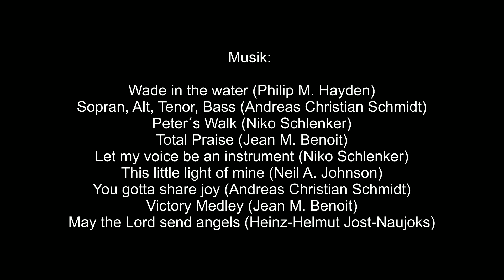2023 10 22 Humor meets Gospel, Mitschnitt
Humor meets Gospel mit den Rainbow Gospel Singers, Stuttgart-Bad Cannstatt. Ein Event vom 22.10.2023. Hier der bearbeitete Mitschnitt mit insgesamt 13 Musik- und Humor-Einlagen. Gastredner war Hartl Maderspacher. Hartl Maderspacher zitiert aus seinem Buch, "Hartls Eigenhirnsprüche und Gedichte".

Einer der Gags war "PR und Marketing" von Bernhard Trenkle, aus "Das zweite HaHandbuch", Carl-Auer-Systeme Verlag. © Die Lyrics sind von Jürgen Retter.

Die 9 Musikstücke sind mit den Komponisten im Abspann erwähnt. Diese sind:
02: Wade in the water (Philip M. Hayden)
03: Sopran, Alt, Tenor, Bass (Andreas Christian Schmidt)
04: Peter´s Walk (Niko Schlenker)
05: Total Praise (Jean M. Benoit)
07: Let my voice be an instrument (Niko Schlenker)
09: This little light of mine (Neil A. Johnson)
11: You gotta share joy (Andreas Christian Schmidt)
12: Victory Medley (Jean M. Benoit)
13: May the Lord send angels (Heinz-Helmut Jost-Naujoks)